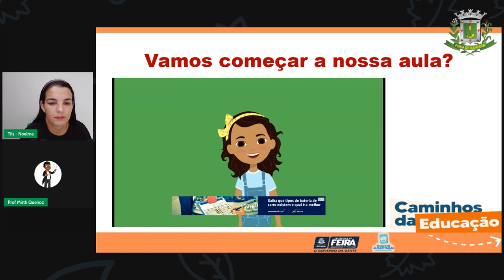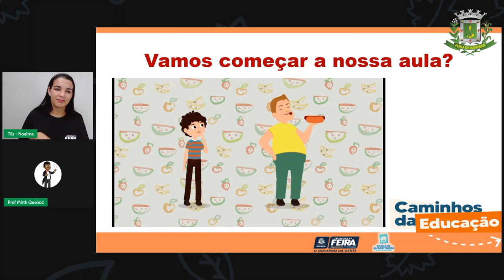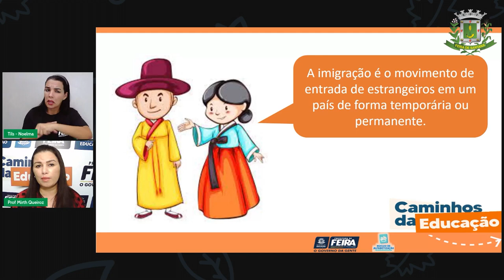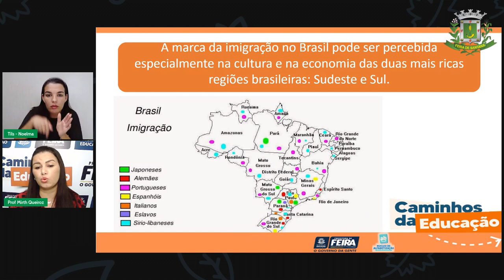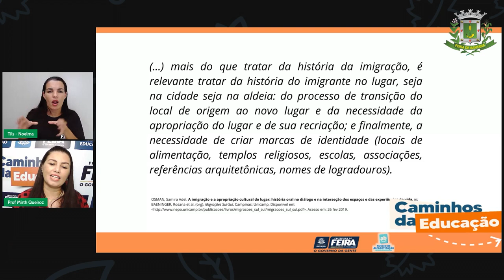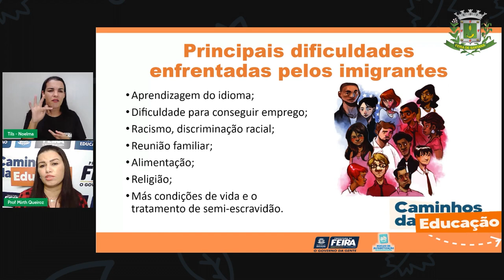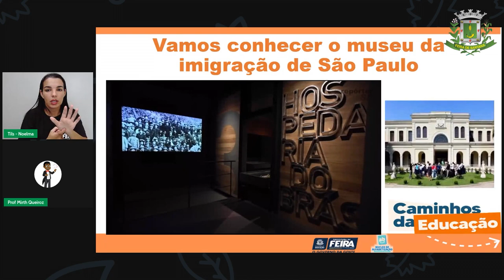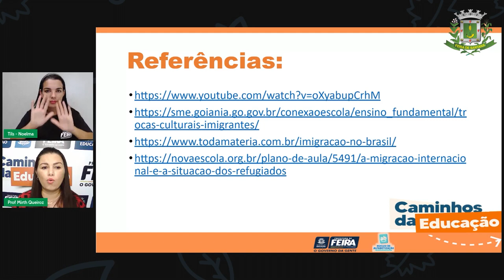Aula 95 4ºANO Profª Mirth Queiroz Linguagens Trocas culturais com a imigração no Brasil